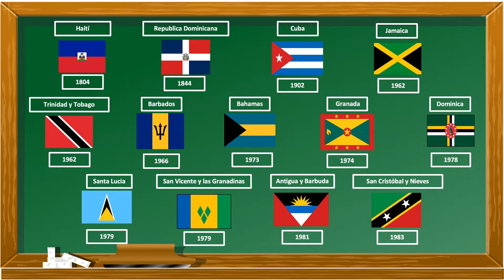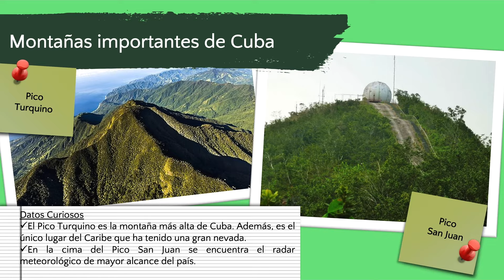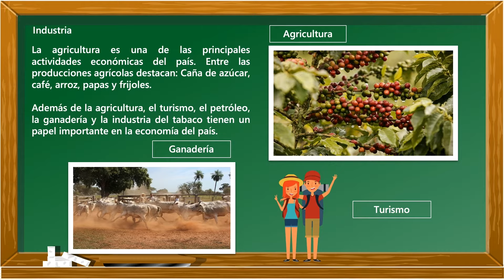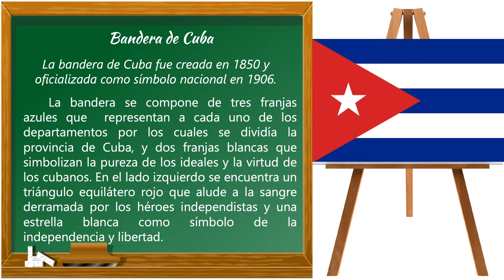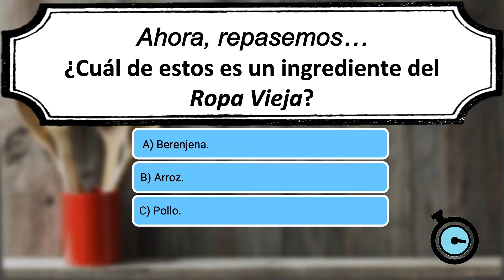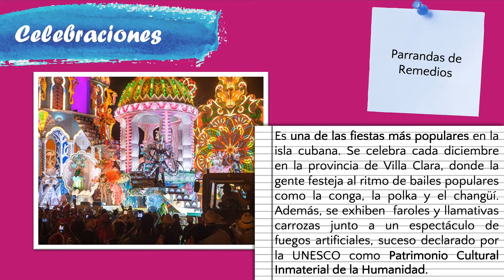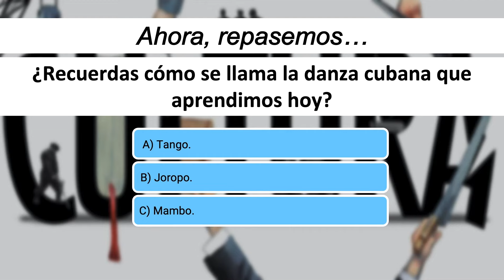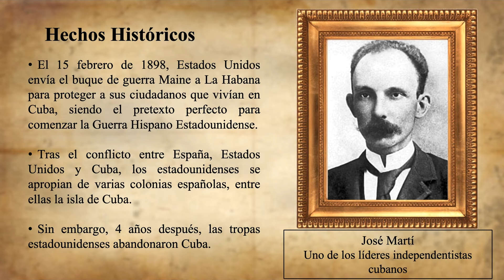TODO sobre CUBA para NIÑOS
En este video aprendemos un montón de datos nuevos sobre Cuba. Esta dirigido a maestros de primaria y secundaria que desean que sus estudiantes aprendan más sobre los países del mundo. Además, también puede ser util para padres que hagan homeschool o escuela en casa.

Vamos a hablar sobre la geografía del país. También hablaremos sobre los cuerpos de agua y las montañas más importantes. Otro datos importantes que vamos a compartir son las ciudades importantes de Cuba como la capital La habana entre otras. Repasaremos un poco la historia y sus tradiciones.

Reconomicimiento:
Producción: Joaquin Camarasa
Voz: Matias Terre
Elaboración presentación: Diana Cruzado
Edición y arreglos: Veruzka Bolivar y Kervin Alvares

Capitulos
0:00 Intro
0:55 Geografia de Cuba
1:55 Lugares importantes y monumentos de Cuba
2:46 La industria de Cuba
3:20 La cultura de Cuba
4:16 La gastronomia de Cuba
5:00 Las tradiciones populares de Cuba
6:20 Personas importantes Cuba
7:34 Historía de Cuba
8:20 Recursos educativos Addo en PDF